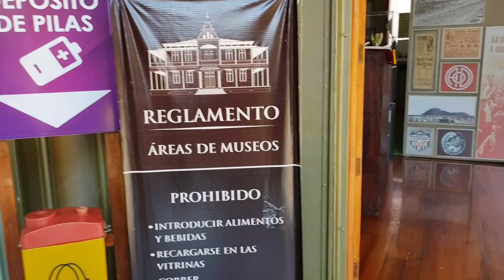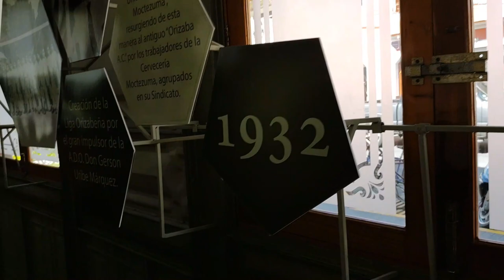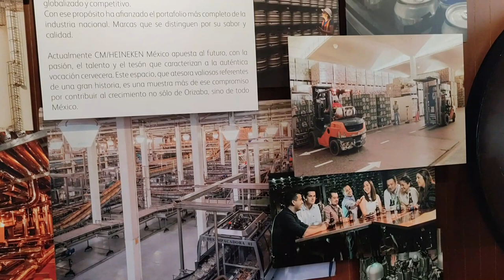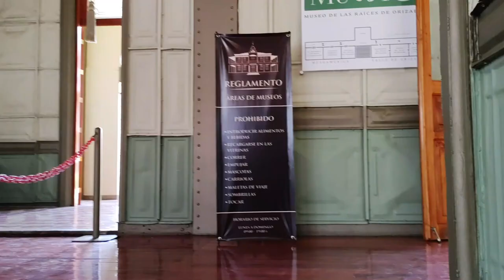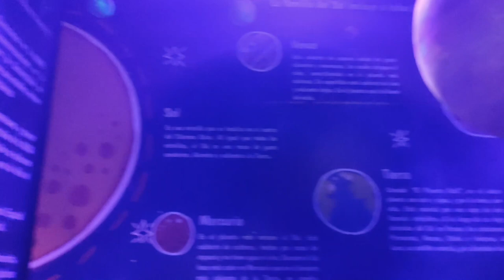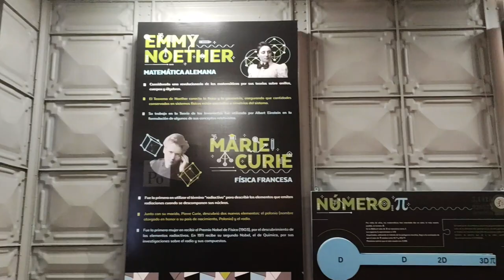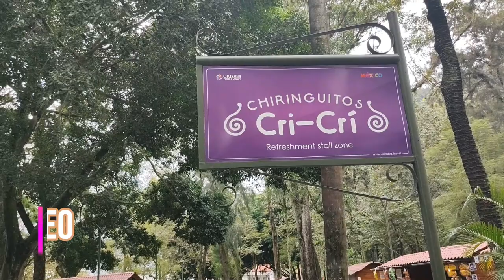PALÁCIO DE FERRO+MUSEO DO FUTEBOL+MUSEO DA CERVEJA+PLANETÁRIO E MUITO MAIS! 🤩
Olá, como vai? Sejam muito bem vindos a mais um vídeo aqui no canal 🤗

Na nossa aventura de hoje eu apresento a vocês mais um ponto turístico desse povoado mágico tão especial! Conheça o Palácio de ferro e fique por dentro de todas as curiosidades que envolve a sua construção.

Além disso, você também vai conhecer todos os museos que existem dentro do Palácio e tudo o que dá pra fazer durante a visita. Fique comigo, vai ser divertido! 😁